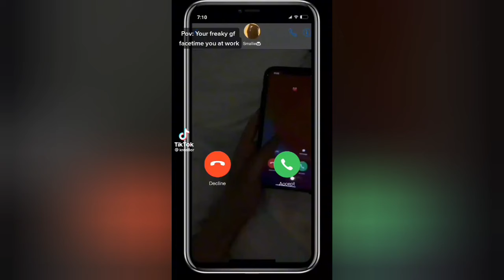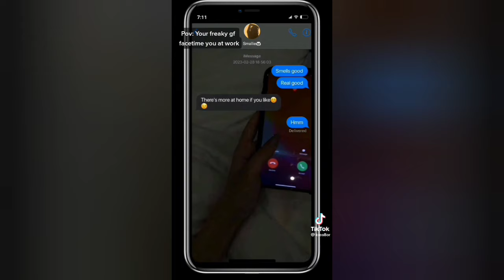freaky tik tok that made jungkook leave his banana milk